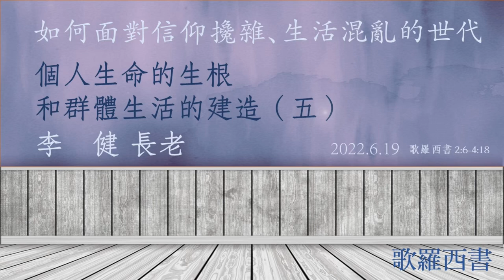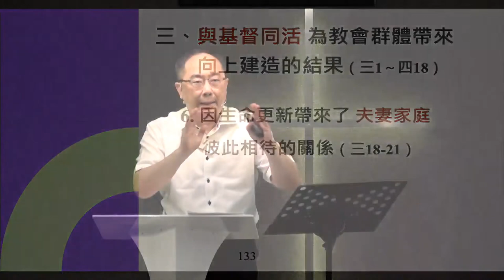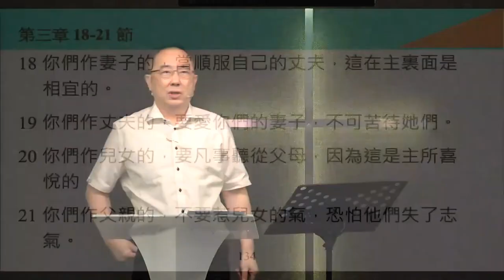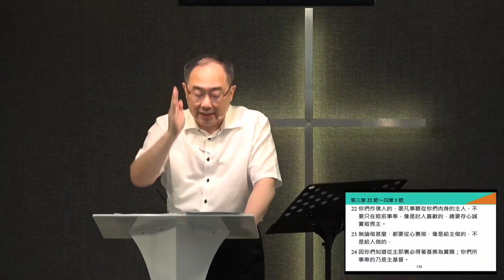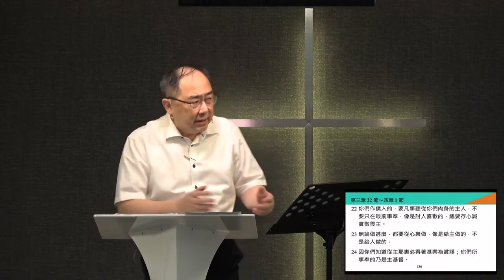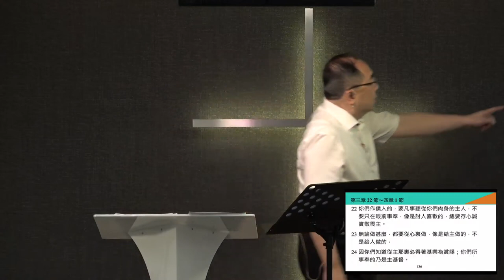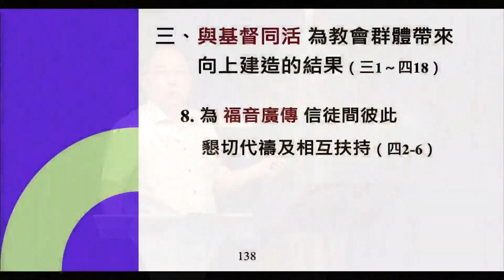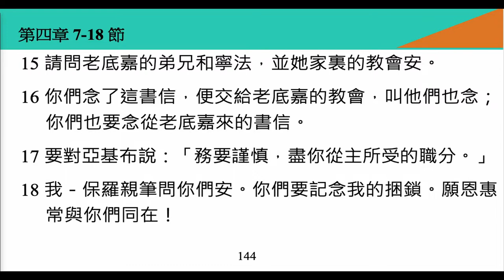李健長老：個人生命的生根和群體生活的建造（五）｜ 歌羅西書20220619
聚會：A&S 主日
日期：2022/6/19
主題：如何面對信仰攙雜、生活混亂的世代？
題目：歌羅西書（十五）個人生命的生根和群體生活的建造（五）
經文：西二6~四18